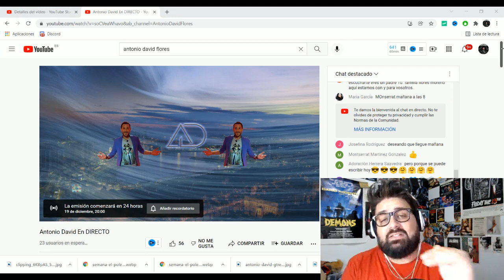Ya teneis DISPONIBLE el DIRECTO de ANTONIO DAVID FLORES